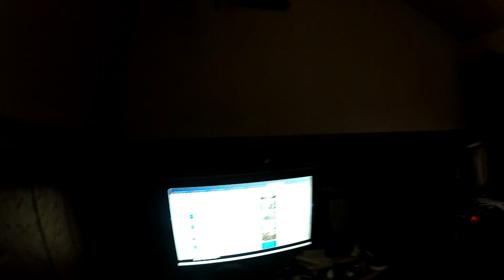Q&A long version; Pararescue and Horchata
Whats up Dirty Cones
Happy late Christmas, Hanukah, Festivus and Kwanzaa
and a Happy early New Years to you all
Hope everything is awesome for you

Hooyah